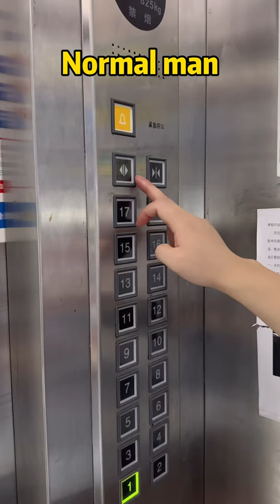Normal man VS sick man..... funny video...